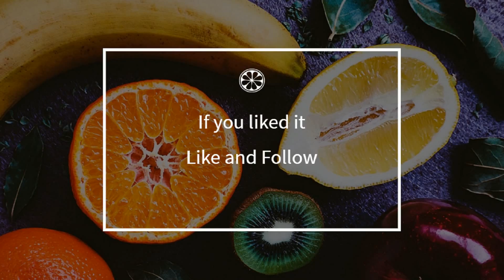How to cook - Pork with lemon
Here is a beautiful french Pork with lemon recipe !
 This video will teach you how to do a great Pork with lemon, simply and easily !